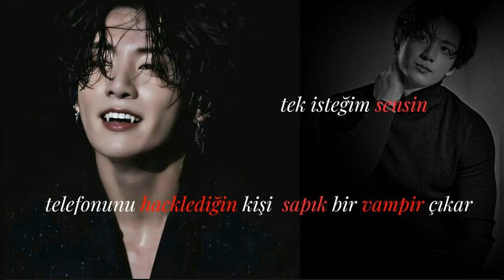🔻telefonunu hacklediğin kişi sapık bir vampir çıkar 🔻(Jungkook ile hayâl et) part (10/10)🎉 FİNAL 🎉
📌SMUT KISMINI ŞARKIYLA OKUMANIZI ÖNERİRİM

📌smut bir seridir.
📌 yazım yanlışı varsa söyleyin düzeltelim.
📌idolleri cinsellestirmiyorum.gerçeklikle hiçbir alakası yoktur.
📌tamâmen hayal ürünüdür.
📌finale 🎉 hoşgeldiniz iyi okumalar dilerim.

༺oyuncu kadrosu༻

💋  Jeon jungkook (26) 🐰

💋Jeon eun(19) 🦄

         ߷⫷hikâye⫸߷

◥ hatırlatma◤

ani gelen kusma isteği ile hızla yerimden kalktım ve  yukarı koştum.

jk: Eun?!

jm: jk bırak rahatça kussun... buna ihtiyacı var...

jk: umarım birşey olmaz...

jm: Eun güçlü bir kız jk... güven bana... üstesinden gelir...

jk: öyle diyorsan...

◥Hatırlatma bitti ◤

jk: jimin niye hâlâ gelmedi bu kız?

jm:  sakin ol jungkook... eminim işi uzamıştır...

jk: ben endişeleniyorum...

jm: endişelenmen doğal jungkook... karın sonuçta.

jk: ben dayanamıyom gidip bakıcam...

jm: hey jungkook!

jk: bekle jimin dönücem hemen...

jm: dönme ben çıkıyorum zaten... anlatmak istersen sonra konuşuruz...

jk: tamam... iyi günler jimin hyung...

jm: iyi günler.

Eun: hıck... jungkook'a ne diyeceğim şimdi... boşuna heveslendi... yüzüne bakamam ki...

jk:( kapıyı çalar) eun tatlım... orda mısın bebeğim?

eun: geldi işte...

jk: ( ses gelmeyince endişelenir) Eun?...

Eun:( dağılmış saçlarını ve suratını düzeltir) g__ gel...

jk: ( kapıyı açarak içeri girer) bebeğim?

eun:( dayanamaz gözleri dolar) jungkook~

jk: ( yanına giderek yüzünü avuçlar) güzelime n'oldu?... hm~... anlat kocana...

eun: ( ağlayarak) özür dilerim jungkook~

jk: ( şaşırarak) noldu birden benim karıma...

eun: haklıymışsın... ben yanlış anladım... senide boşuna heyecanlandırdım...

jk: ne demek istiyorsun?

eun: hamile değilim jungkook...

jk: ( gülümser) bu yüzden ağladığında inanamıyorum...

eun: neden kızmadın?

jk: ( tekrardan yüzünü avuçlar) bunun için neden kızıyım ki?

eun: onun için kızmayacaksın zaten... asıl birazdan kızacaksın...

jk:( şaşkınca suratına bakar)  ne demek bu şimdi?

eun: jungkook ben__

jk: sen?

eun: sana söylemeye korkuyorum...

jk:  neyi bebeğim...

eun: ben... mide bulantılarımın ve baş dönmelerimin tek sebebi senin yasakladığın o meyveyi yedim jungkook...

jk: NE!!

eun: kızmakta haklısın biliyorum alerjim var âmâ tadı çok güzel...

jk: eun...  ben sana yasakladım ama...

eun: çok özür dilerim jungkook~

jk:( yüzünü avuçlar) eun... seni öldürebilirdi... annem gibi senide__

eun:( yüzünü avuçlar) jungkook eğer bir gün ölürse__

jk: ( tokat atar) sakın bir daha bunu yapma eun...

eun:( tokadın acısı yüzünden gözleri dolar). "

jk: ( dudağından öper) seni kaybetmek istemiyorum güzelim...

eun:( ağlamaklı bir ses tonunda) jungkook~...

jk: efendim bebeğim...

eun: çok acıdı...

jk: özür dilerim bebeğim... gerçekten özür dilerim istemeden oldu... sen öyle diyince biran annem gibi sende beni terk edecek__

dudaklarım ile dudaklarını esir aldığımda elleri refleks olarak belime kaydı. kalçamı okşayıp sıkıyordu. bu ağzına boğuk bir inleme salmama neden oldu. dudaklarımdan ayrılmak istediğinde ona engel olmuştum. parmaklarımı saçlarının arasına geçirdiğimde kalçamdaki elleri sıklaşmış, öpücükleri git gide alevlenmişti. kalçamdan kaldırarak kucağına alması ile bacaklarımı beline dolamış, ellerimi saçlarından  çekerek omuzlarına yerleştirmiştim. yatağa doğru ilerlerken sertleşmiş Küçüğünü bilerek iç çamaşırı giymediğim sâdece kısa şort giydiğim kızlığımın üstünden bastırdığında iyice tahrik olmuş onun kucağında küçüğüne bastırmıştım kendimi. o da tahrik olmuş olucak ki dudağımdan hemen ayrılmış küfür savurmuştu.

jk: sktr!!...

eun: j_ jungkook... yardımında ihtiyacım var...

jk: ne istiyorsun küçük pisicik... söyle babacığına.

eun: fuck me daddy... l'm burning... l need your help... ( becer beni babacık... yanıyorm...yardımına ihtiyacım var... )

jk: you will regret it... ( pişman olacaksın)

eun: never!... (asla!)

jk: kiss me my baby...( öp beni  bebeğim)

tekrar dudağını öptüğümde beni çoktan yatağa atmıştı. dudaklarımdan ayrılıp titreyen elleri ile şortumun kemerini açmaya çalışırken çok komik duruyordu.  dayanamayıp kıkırdamıştım.buna daha çok sinirlenip küfür savurmuştu.

eun: kkk~

jk: sktğmn kemerini ne diye takıyorsun ki!?...

eun: senin bu hallerine bayılıyorum jeon...

jk: koysun sana jeon!!

eun: ( utanır)"..."

jk: g@t  gibi kızaracağına aç şunu!

eun: açmıyorum!... hem g@t diyorsun hemde aç diyorsun...

jk: o zaman ben açarım...

dişlerini kemere geçirdiğinde gözlerim şokla açılmıştı. tıpkı aç bir aslan gibi hırlayarak kemeri dişleri ile açtı ki vampir olduğu için ona kolay, elleri ile şortumu aşşağı çektiğinde diliyle dudaklarını ıslattı kırmızının en koyu tonlarındaki gözleri ürkmeme neden oldu.

eun: j__ jungk__

jk: şşş...

 dudaklarıma küçük bir buse kondurdu ve geri çekildi. naptığını anladığım için çarşafı sıkıp gözlerimi sıkıca kapattım ve dudaklarımı ısırdım. kızlığımda hissettiğim soğuk dil ile kalçam hafifçe havalandı. ellerini kasıklarıma bastırarak tekrar kalçamı yatağa sabitledi.

~ *sabitte gülüm* ~ 📌